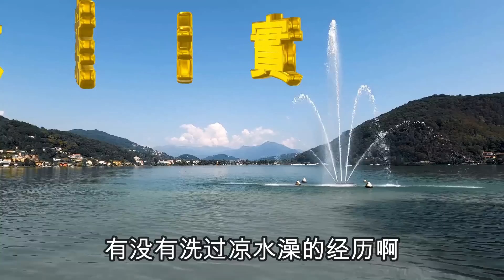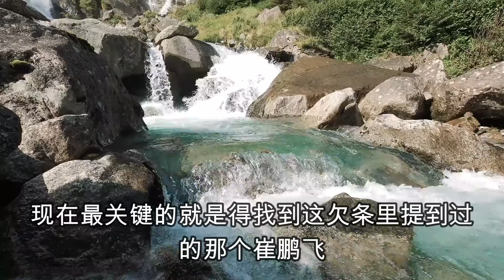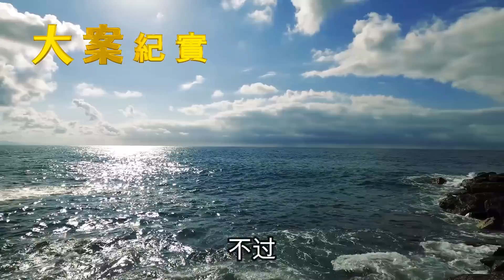山東樂陵化工池男屍案，大案紀實